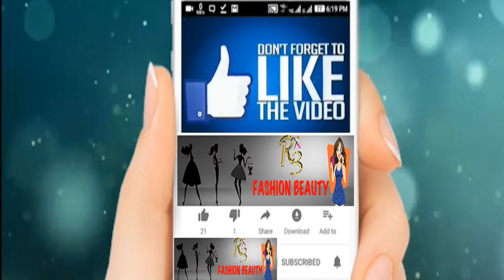Stylish Front Mehndi Design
RUDRA3WORLD channel gives you a complete & genuine information about Sanatan Dharm & Spiritual Things that is related to Grah, Nakshtra, Prosperity, Happiness information, Peace and every thing that can keep you happy. RUDRA3WORLD is founded Rohit Bajaj helps to provide you with a wholesome solution to your spiritual requirements in all forms. RUDRA3WORLD channel has many brand like R3Gyan Saagar,R3FashionBeauty,R3worldNews,R3Newsworld(hindi) R3VfxArts R3RudraRemedies and many more. Buy Certified & Original 7 Mukhi Rudraksha Mala on SHIVAAGO
Welcome to R3FashionBeauty We aim to make a community where in every single individual stays healthy, beautiful and lives a healthy life. we share very effective homemade natural remedies for health care and beauty. All the remedies which we share in our channel are tried and tested by our people first. We always share every remedy to enhance the effectiveness of those ayurvedic and natural remedies for maximum benefit for all. Our goal is to spread and share natural cure for every health and skin related problem, so that more people can stay healthy and beautiful. After all, there is nothing equivalent to happiness of others.
mera bhola hai bhandari
hum aapke hain kaun
VEENUS MOVIES